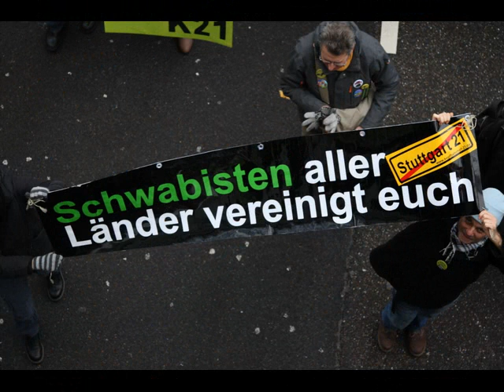sackcollage.wmv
sackparade S21 eine wunderbare truppe die den protest hervorragend bereichert ,und mittels der mitgeführten saecke auf den eigentlichen Hintergrundaspekt aufmerksam  macht ,der diesen Blödsinn S21 erst ermöglichen soll